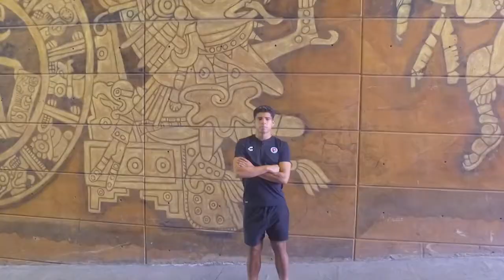Víctor Guzmán, de la casualidad a la pasión: Liga MX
Una interesante charla con el jugador de Xolos, que atraviesa un buen momento.